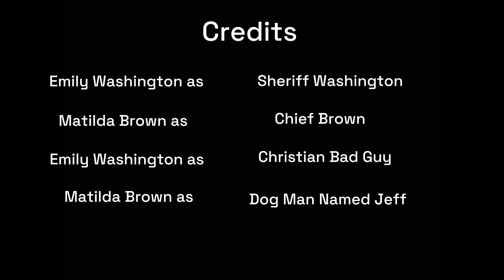Dog Man Named Jeff: A movie made by Matilda Brown and Emily Washington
Check out Dog Man Named Jeff in theaters on June Second!

sorry me and matilda haven’t posted in a while, we’ve just been busy in school 😛